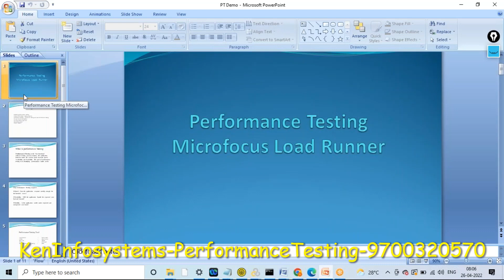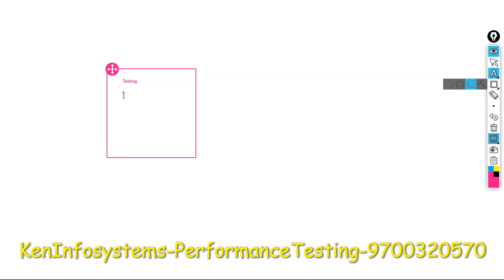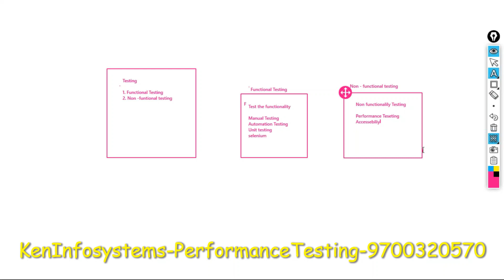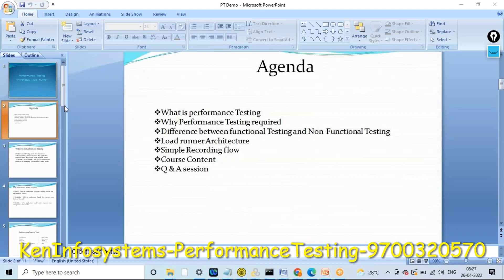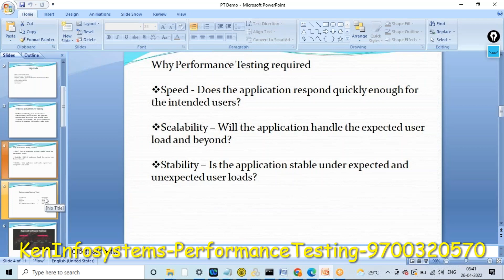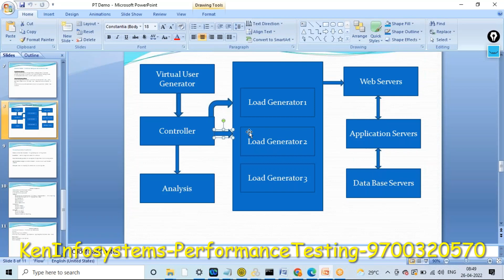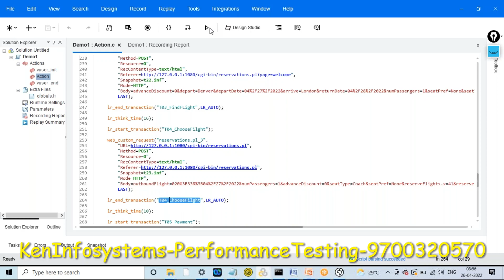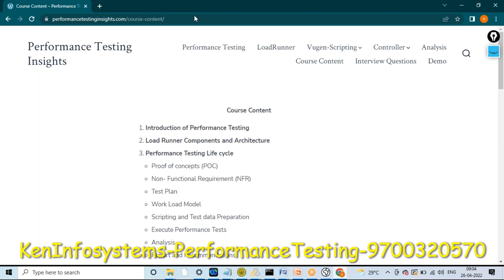01. Performance Testing Demo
KEN INFOSYSTEMS PVT LTD
Performance Testing & Engineering,